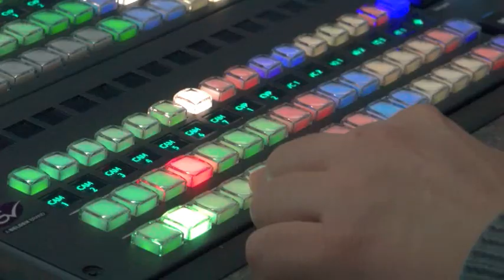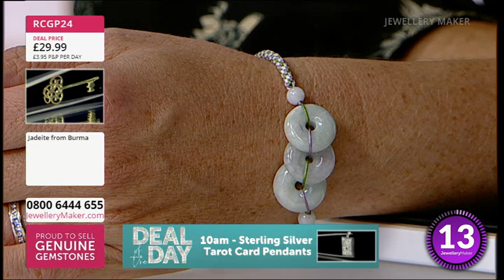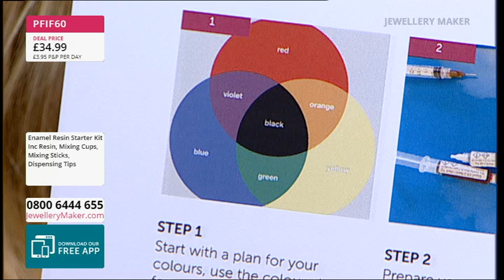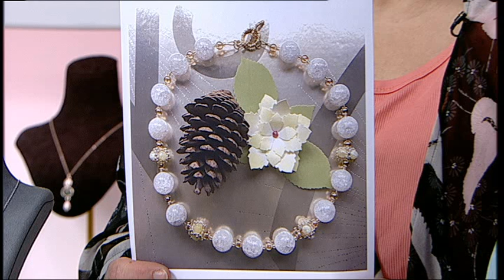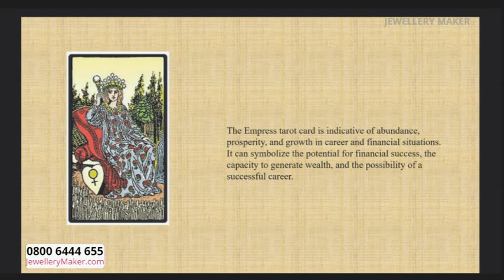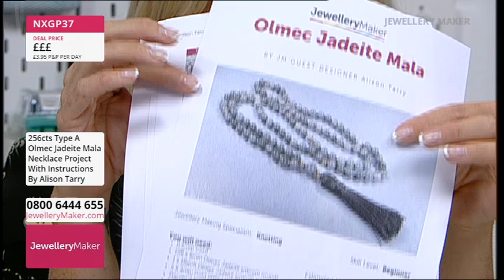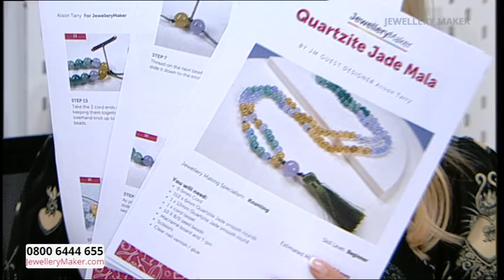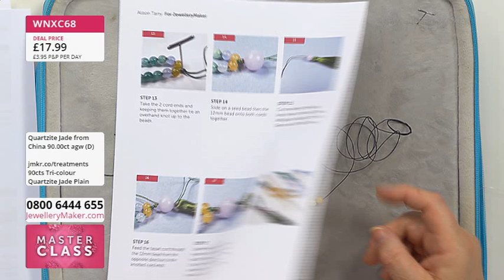JewelleryMaker Live 17/09/2024 - with Carol Roache GIA AJP & Alison Tarry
Early Bird
00:00:00 - 01:00:00
The early bird catches the Key Pendants!

Project Hour: Enamel Resin Starter Kit
01:00:00 - 02:00:00

02:00:00 - 03:00:00
Today's DOTD is an incredible selection of 925 Sterling Silver Tarot Card Pendants! P.s. You'll want them all, so be ready to add them to your basket!

Meter Strand Mala Show
03:00:00 - 04:00:00
Tune in for an amazing selection of Metre Strands - perfect for mala makes!

Masterclass: Tri-Colour Quartzite Mala Necklace
04:00:00 - 05:00:00